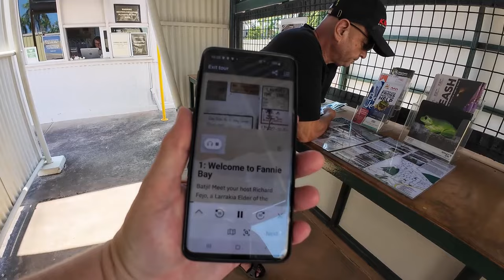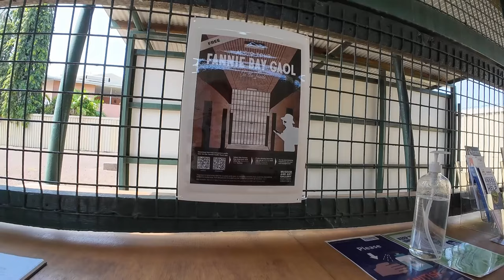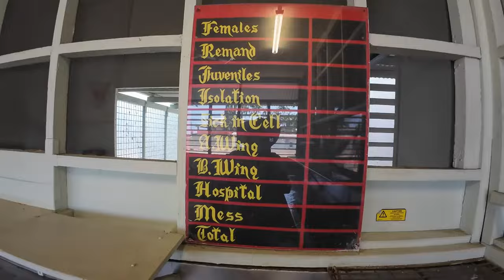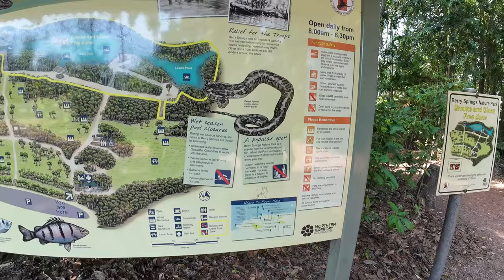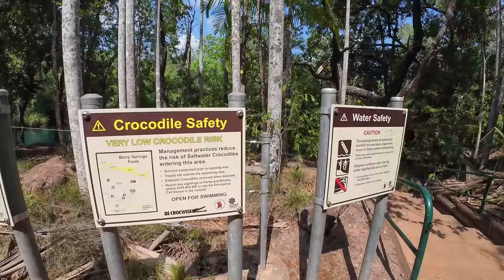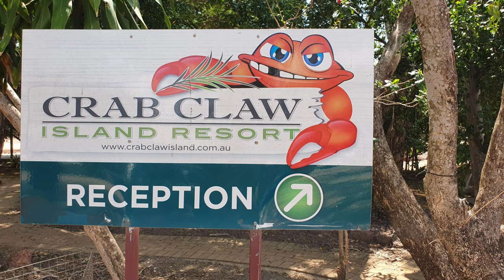Travelling Australia in the Summertime - Darwin - Fannie Bay Gaol, Mindil Markets and more.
Welcome to the final episode of our Darwin Diary series! 🌴 In this adventure-packed episode, join us as we delve into the rich history of Fannie Bay Gaol, discovering tales of its first execution. Then, we cool off with a refreshing swim at Berry Springs before reconnecting with old friends, Rhonda and Mark, in Bynoe. Together, we enjoy a delightful day, topped off with a scrumptious lunch at Crab Claw Island.

But the excitement doesn't stop there! We also take you along to experience the world-famous Mindil Markets and witness the breathtaking sunset at Mindil Beach. Oh, and did we mention our stay on a Mango farm? 🥭

Feel like supporting us? You can Buy Jon a milkshake @

Welcome to Only Leaving Footprints, your gateway to the breath-taking landscapes, diverse cultures, and untold stories woven into the fabric of Australia.

Embark on a journey with us as we crisscross the vast and enchanting terrain of the Land Down Under. Only Leaving Footprints is more than a channel; it's an invitation to explore, appreciate, and connect with the incredible beauty that defines Australia.

🗺️ Our Mission:
We believe in exploring with purpose, leaving only footprints and taking away memories. Join us as we showcase the lesser-known wonders, cultural nuances, and hidden gems that make Australia a tapestry of discovery waiting to be unravelled.

🌄 What to Expect:
Immerse yourself in awe-inspiring landscapes, from the rugged Outback to the pristine coastal shores. Our travel adventures capture the essence of Australia's diverse geography, inviting you to witness its raw beauty and marvel at its untouched splendour.

👫 Meet the Locals:
Venture beyond tourist hotspots as we introduce you to the warm-hearted locals who breathe life into each corner of this vast continent. Hear their stories, taste their cuisine, and experience the true essence of Australian hospitality.

📸 Visual Feast:
Our videos are not just travelogues; they're visual feasts that transport you into the heart of Australia. Expect cinematic shots, time lapses, and drone footage that showcase the country's stunning vistas like never before.

🤔 Interactive Experiences:
Engage with us through interactive challenges and Q&A sessions. Share your own travel tales, ask questions, and become a part of our growing community of passionate explorers.

🚗 Road Trips and Beyond:
Join us on epic road trips, off-the-beaten-path adventures, and city explorations. Whether you're an avid traveller or an armchair explorer, our channel promises to ignite your wanderlust and inspire your next Australian escapade.

🌏 Only Leave Footprints:
Our mantra is to explore responsibly and only leave footprints behind. We're committed to promoting sustainable travel, respecting local cultures, and fostering a love for the environment.

Together, let's celebrate the spirit of exploration and uncover the untold stories that make Australia an extraordinary destination.